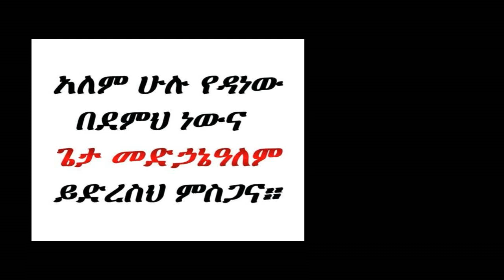Eotc Switzerland MedhaneAlem in Geneva ታላቅ በዓል ንግስ በጄኔቫ ጸሐየ ጽድቅ መድሐኔአለም ቤተክርስቲያን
ታላቅ በዓል ንግስ በጄኔቫ ጸሐየ ጽድቅ መድሐኔአለም
ቤተ ክርስቲያን
Address:
Chemin de bel Ebat 1,
1214 Vernier Geneva